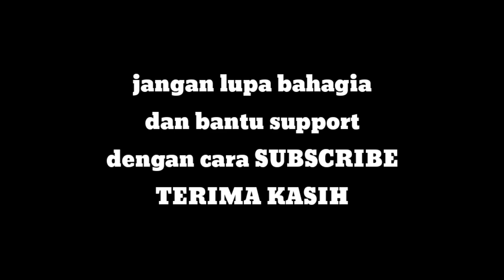Mancing Ikan Haruan | waoo.‼️ada penampakan PREDATOR bersisik.❗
Mancing Ikan Haruan | waoo.‼️ada penampakan PREDATOR
bersisik.❗

Selamat datang sahabat mancing(ri dhayend asia)di sore hari ini saya mancing ikan haruan lagi.dan semoga sahabat semua bisa terhibur dengan adanya video mancing ikan haruan atau ikan gabus ini,,👍(TERIMA KASIH)